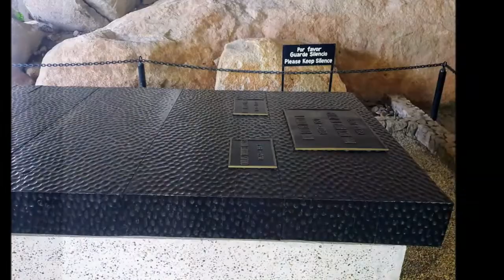02-12-2019 -- Acapulco 6 hours City Tour by Benny & Rudy. TourByVan Baby Turtle Release & Divers